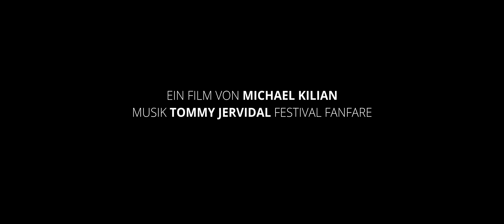Beerfelden Pferdemarkt Springtunier 8K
Ich laufe über das Aufwärmfeld  des Beerfelder Pferdemarktes und spüre die aufgeregte Atmosphäre, die das gesamte Gelände erfüllt. Mein Herz schlägt schneller, während ich die Blicke der Menschen um mich herum wahrnehme. Ich bin ein Pferd und heute nehme ich an einem Springreitturnier teil.

Mein Reiter und ich haben hart trainiert, um uns auf diesen Moment vorzubereiten. Wir haben unsere Verbindung gestärkt, unsere Sprungtechnik verfeinert und uns mental auf diese Herausforderung eingestellt. Die Aufregung und Vorfreude steigen in mir auf, als die Startuhr erklingt und die Tore der Box sich öffnen.

Wir betreten den Parcours, und ich spüre die Spannung in meinen Muskeln. Mein Reiter ist konzentriert und führt mich mit sanften Hilfen. Gemeinsam studieren wir die Hindernisse, analysieren den besten Weg und visualisieren den perfekten Sprung. Der Klang der Galoppierenden Hufe hallt über die Arena, und ich fühle mich lebendig.

Der erste Sprung kommt auf uns zu, und ich spüre den Moment der Schwerelosigkeit, wenn wir uns abheben. Die Zeit scheint stehen zu bleiben, und ich genieße den Moment der Freiheit in der Luft. Die Zuschauer applaudieren und ermutigen uns weiterzumachen. Ihre Energie strömt durch mich hindurch und gibt mir noch mehr Kraft.

Die Hindernisse fliegen an uns vorbei, und ich spüre, wie mein Körper sich anstrengt, um jeden Sprung mit Leichtigkeit zu nehmen. Ich vertraue meinem Reiter blind und lasse mich von seinem Können führen. Wir sind ein Team, das eins ist, im Einklang mit der Musik der Bewegung.

Die letzten Sprünge liegen vor uns, und ich spüre, wie sich die Erschöpfung langsam bemerkbar macht. Aber ich beiße die Zähne zusammen und gebe mein Bestes. Mein Reiter motiviert mich mit liebevollen Worten und einer sanften Berührung. Zusammen überwinden wir die letzten Hürden und nähern uns dem Ziel.

Als wir die Ziellinie überqueren, fühle ich eine Mischung aus Stolz, Freude und Erleichterung. Wir haben es geschafft! Der Applaus der Zuschauer ist ohrenbetäubend, und ich spüre die Anerkennung für unsere Leistung. Wir haben die Magie des Springreitens zum Leben erweckt und die Herzen der Menschen berührt.

Musik lizenziert über ARTLIST